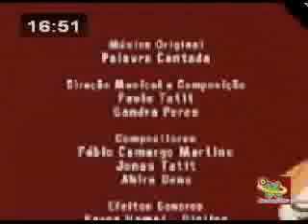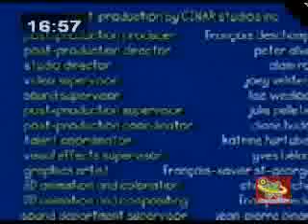Escuela para perros episodio 08 y Discovery Kids Latino